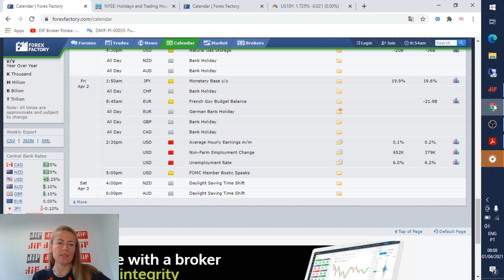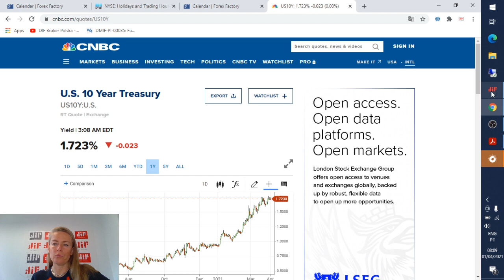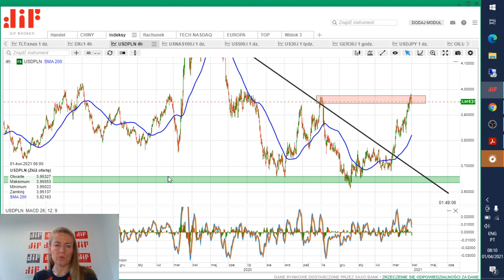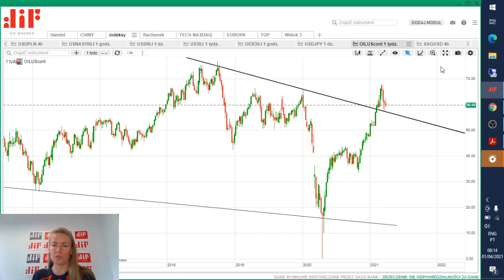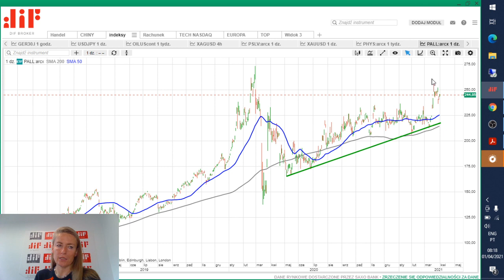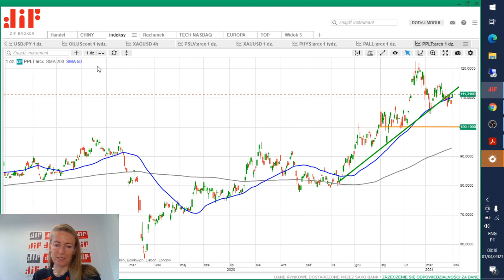Giełdy z rana Złoto, Srebro i Giełda USA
00:00 wprowadzenie
00:57 USA oprocentowanie 10-letnich obligacji
01:10 TLT
01:29 Indeks dolara
01:58 USDPLN
02:49 Nasdaq
04:57 SP500
05:19 DAX30
05:24 USDJPY
05:46 Ropa
06:25 Srebro
07:38 Złoto
09:35 Pallad
09:56 Platyna
10:08 Podsumowanie

Klauzula: Informacje zawarte w niniejszej publikacji są ogólne i są one przedstawione wyłącznie w celach informacyjnych i nie stanowią zalecenia dotyczącego inwestycji, zachęty ani oferty przeprowadzenia jakiejkolwiek operacji lub transakcji. Informacje te nie odzwierciedlają pozycji (własnej lub strony trzeciej) uczestników konkretnej wymiany. Żadna z informacji zawartych w tym dokumencie nie stanowi oferty kupna lub sprzedaży instrumentu finansowego ani dokonania inwestycji. DIF Broker nie bierze pod uwagę osobistych celów inwestycyjnych ani sytuacji finansowej klientów i nie składa żadnych oświadczeń ani nie przyjmuje żadnej odpowiedzialności za dokładność lub kompletność informacji ani za jakiekolwiek straty wynikające z inwestycji opartych na publikacji lub innych informacjach dostarczonych przez pracowników DIF Broker, osoby trzeciej lub w inny sposób. Wszystkie fakty, oceny, analizy, opinie i inne informacje zawarte w niniejszej publikacji służą wyłącznie celom informacyjnym i / lub marketingowym. Jako takie nie powinny być wykorzystywane do kształtowania portfela inwestycyjnego ani jako podstawa do rekomendacji inwestycyjnych. Ze względu na ściśle informacyjny charakter tej publikacji, decyzje inwestycyjne oparte na jego treści leżą wyłącznie w gestii inwestora. Handel produktami i usługami DIF Broker może prowadzić zarówno do strat, jak i zysków. W szczególności handel produktami lewarowanymi, takimi jak między innymi pary walutowe, instrumenty pochodne i towary, produkty uważane za złożone i trudne do zrozumienia, mogą być bardzo spekulacyjne, a straty i zyski mogą podlegać szybkim wahaniom. Przed zainwestowaniem lub handlem konkretnymi produktami powinieneś rozważyć swoją sytuację finansową i / lub porozmawiać z doradcą finansowym, aby zrozumieć ryzyko, które możesz ponieść, i ocenić, czy jest to odpowiednie dla twojej sytuacji. DIF Broker zastrzega sobie prawo, według własnego uznania, do wycofania lub zmiany dowolnej publikacji lub informacji w dowolnym momencie bez uprzedzenia. Wszystkie publikacje mogą odzwierciedlać osobiste opinie autora; dlatego mogą nie odzwierciedlać opinii DIF Broker.

Kontrakty CFD są złożonymi instrumentami i wiążą się z wysokim ryzykiem szybkiej utraty pieniędzy z powodu dźwigni finansowej. 77% rachunków inwestorów detalicznych traci pieniądze podczas handlu kontraktami CFD z tym dostawcą. Zastanów się, czy rozumiesz, jak działają kontrakty CFD i czy możesz sobie pozwolić na wysokie ryzyko utraty pieniędzy.